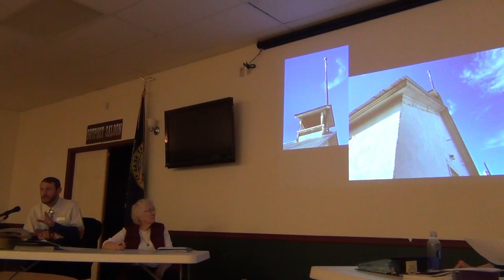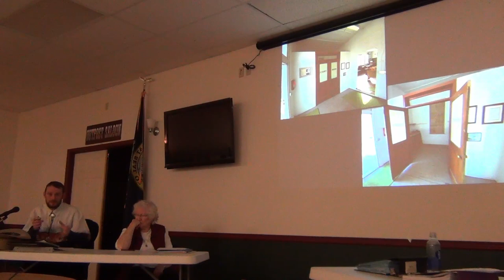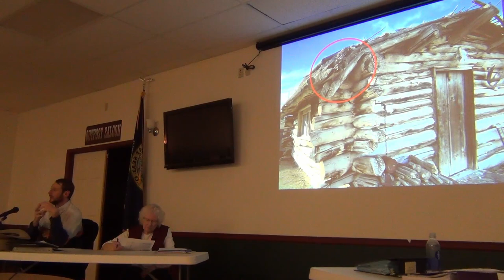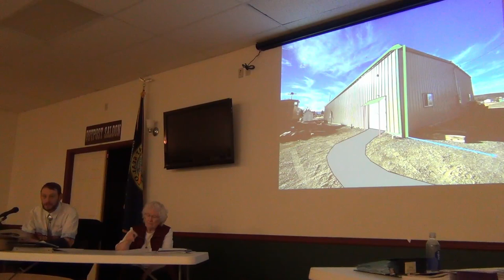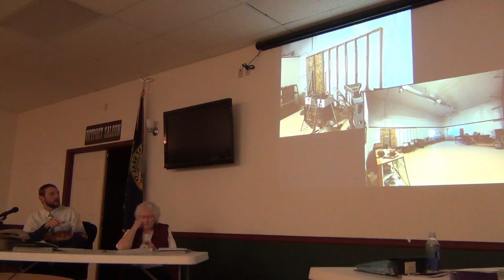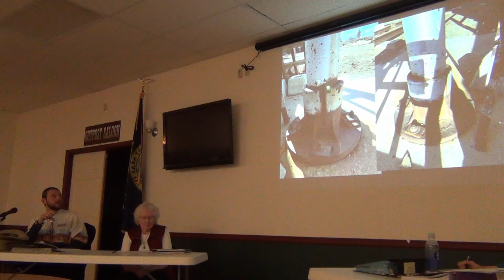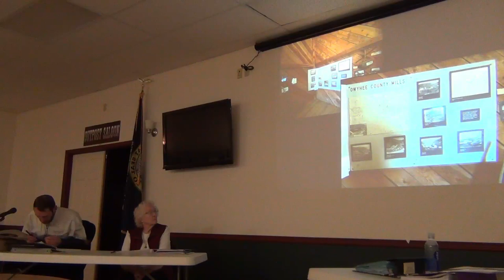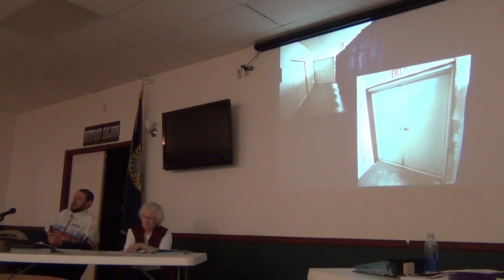State of the museum 2020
As of January 2020 here is the state and plan for all museum building at the Owyhee County Museum. The director outlines his plans for each building during our Jan. Membership meeting. If you can help with any of these projects please let us know.